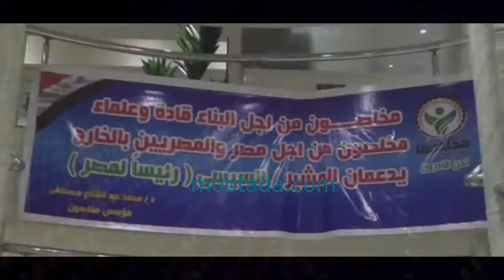«مخلصون من أجل مصر» تدعم السيسى فى باخرة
تقرير : رامى رمزى

عقدت حركة " مخلصون من أجل مصر " برئاسة الدكتور محمد عبد الفتاح مصطفي رئيس الاتحاد العربي للتعليم والبحث العلمي مؤتمرا لدعم المشير عبد الفتاح السيسي في انتخابات رئاسة الجمهورية
أكد الدكتور محمد مصطفي عبد الفتاح منظم المؤتمر علي دعم المشير السيسي في الانتخابات الرئاسية لانقاذ مصر من كبوتها وانقاذ الشعب المصري وتحقيق مطالبه التي خرج من أجلها في ثورتي يناير ويونيه , مضيفا أن مصر قادرة علي صنع تاريخ جديد بسواعد أبناءها المخلصين .
أوضح عبد الفتاح أن مصر تعيش لحظات فارقة وعلينا جميعا تحمل المسئولية والعمل باخلاص لعبور تلك الكبوات المتلاحقة وللنهوض بالمجتمع ولدينا الحلول الواقعية بفضل خبرة علماءنا في مصر والخارج مشيرا الي أن المشير السيسي رجل المرحلة والقادر علي قيادة البلاد في هذه المرحلة الحرجة .
حضر المؤتمر عدد من الشخصيات العامة والعملية، منها الدكتور ياسين تاج الدين نائب رئيس حزب الوفد، والمهندس على ربيع رئيس نقابة المصريين بالخارج، ومحمد عنتر رئيس اتحاد رجال الأعمال بأوروبا ومحمد عبد الفتاح مؤسس الحركة ورئيس الاتحاد العربى للتعليم والبحث العلمى، ومجموعة من أساتذة الجامعات المصرية.